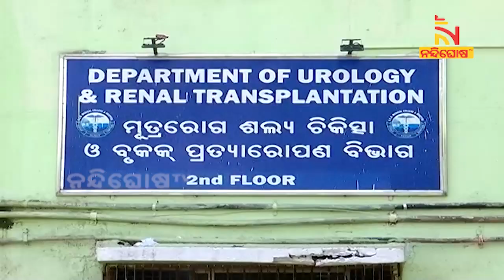Cuttack: SCB Medical Doctors Successfully Perform Rare Surgery, Check Details । NandighoshaTV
* DishTV Channel No: 1367
* Airtel Digital TV Channel No: 611
* TATASky Channel No: 1779
* hathw@y Channel No: 731
* Ortel Channel No: 707
* Videocon d2h Channel No: 840
* SITI Channel No: 17 & 458
* GTPL Channel No: 719
* SUN Direct Channel No: 667
* Asianet Channel No: 219